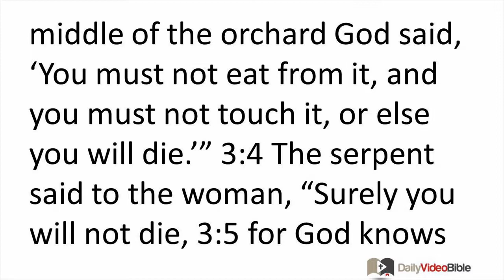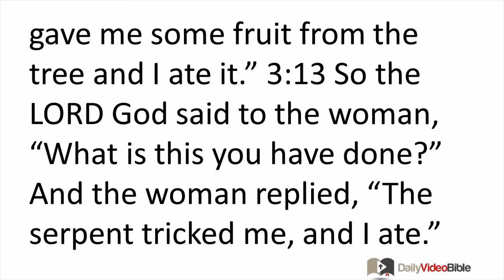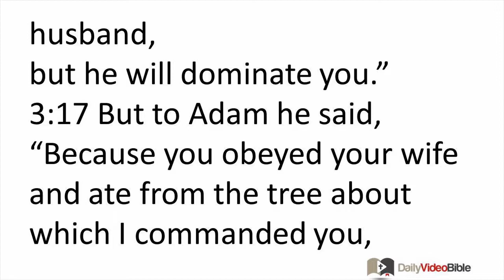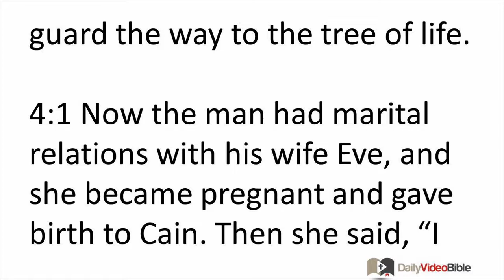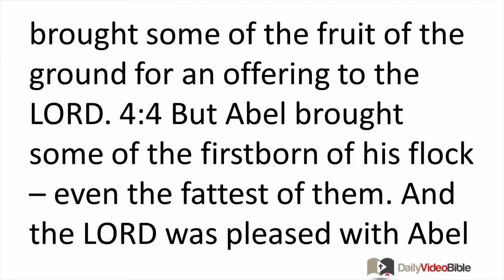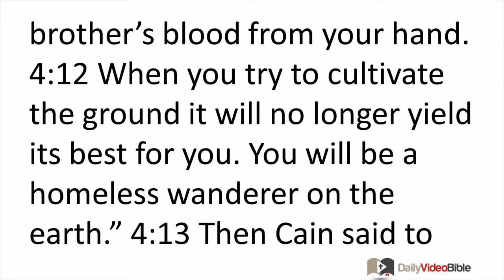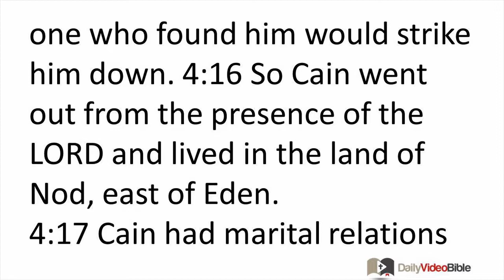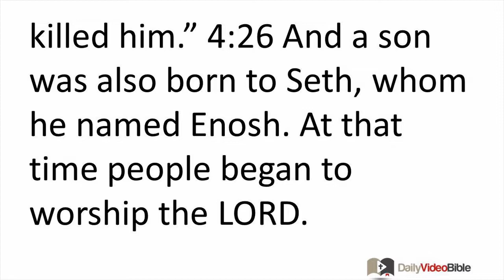January 2 Genesis 3 and 4 from the Old Testament for the Daily Video Bible DVB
Genesis 3: 1-7 - The Temptation and the Fall

3:1 Now the serpent was more shrewd than any of the wild animals that the LORD God had made. He said to the woman, "Is it really true that God said, 'You must not eat from any tree of the orchard'?" 3:2 The woman said to the serpent, "We may eat of the fruit from the trees of the orchard; 3:3 but concerning the fruit of the tree that is in the middle of the orchard God said, 'You must not eat from it, and you must not touch it, or else you will die.'" 3:4 The serpent said to the woman, "Surely you will not die, 3:5 for God knows that when you eat from it your eyes will open and you will be like divine beings who know good and evil."
3:6 When the woman saw that the tree produced fruit that was good for food, was attractive to the eye, and was desirable for making one wise, she took some of its fruit and ate it. She also gave some of it to her husband who was with her, and he ate it. 3:7 Then the eyes of both of them opened, and they knew they were naked; so they sewed fig leaves together and made coverings for themselves.